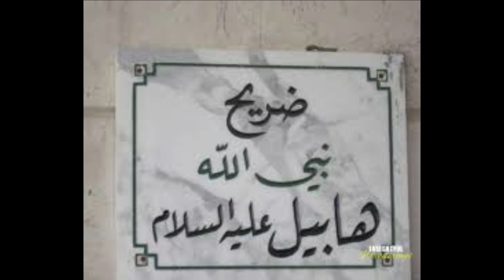DUNIA KA PEHLA QATAL